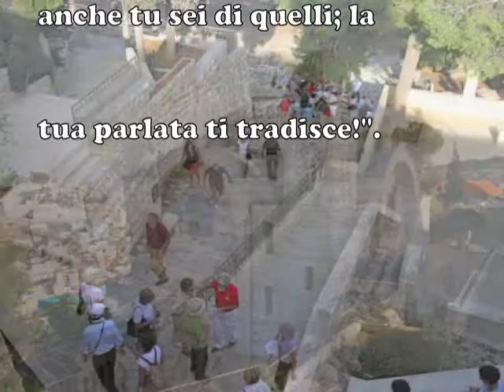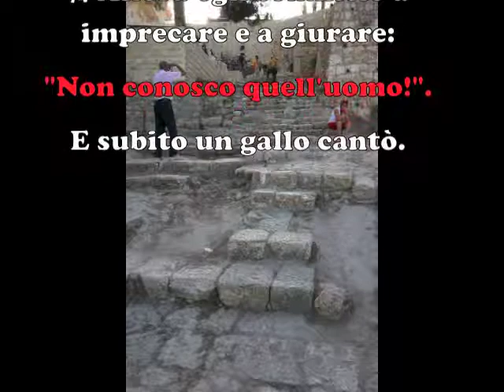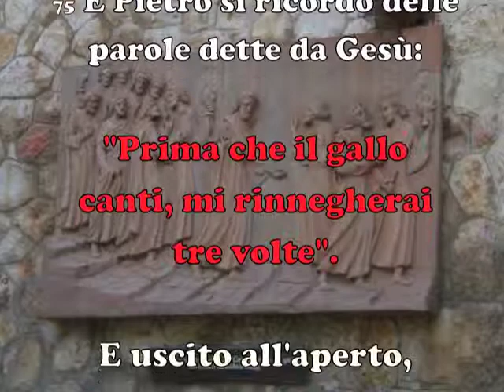12 San Pietro Gallikantu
Meditazioni su un Pellegrinaggio in Terrasanta